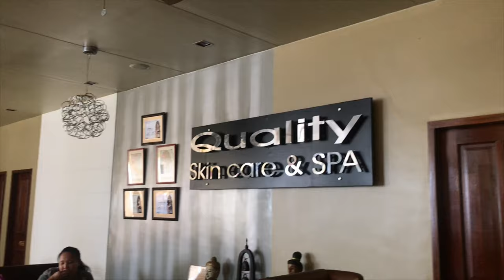A DAY IN MY LIFE VLOG!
People get facials for different reasons. While some people want to get rid of the horrible blackheads and pimples. Others want some help with anti-aging regimen. And, then there are people who just want to relax and be pampered. So Me and my friends decided to visit Quality Skincare and SPA to try their pampering services like Foot spa, Facial and Hair treatment! 🙌🏻

only at Quality skin care and Spa. and choose the best facial treatment for you!

Thank you Ma’am Anna Marie Lim for allowing us to vlog your Salon.

Watch for the Grand opening of Bean-leaf on July 12 2019.

Facebook Profile: Ronald Centino Roda II